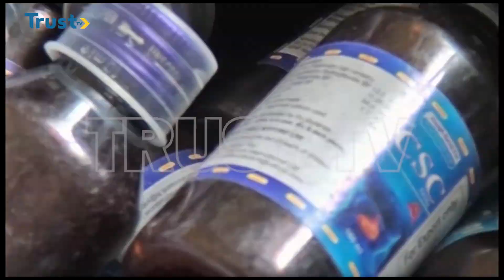KATSINA INSECURITY: NDLEA Blames Spate Of Criminality On Use Of Illicit Drugs | TRUST TV